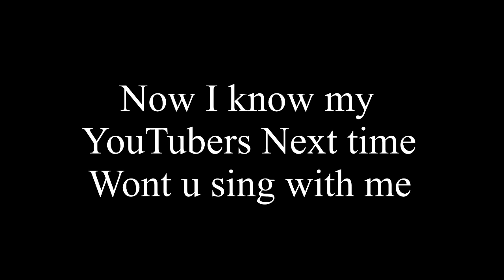Alphabet Lore But in YouTubers I know about